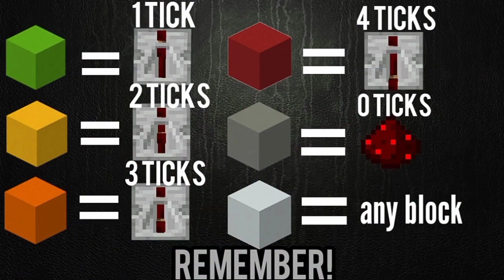Star Wars - Imperial March (Minecraft Note block Tutorial)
Sorry i havent been uploading for a couple of weeks...wifi was slow and paying for it was such a pain because of the quarantine and the stuff...like... this upload litterally took like 18 hours.

almost 1k boiz woohooo